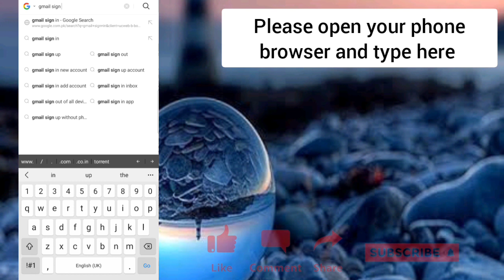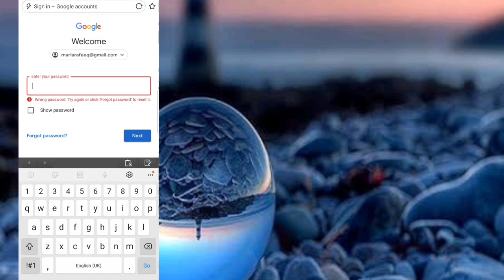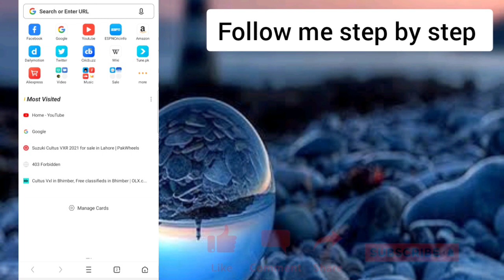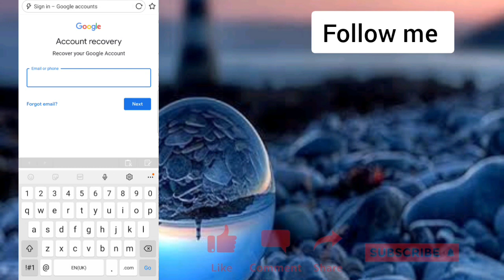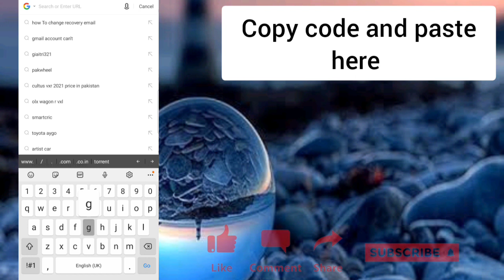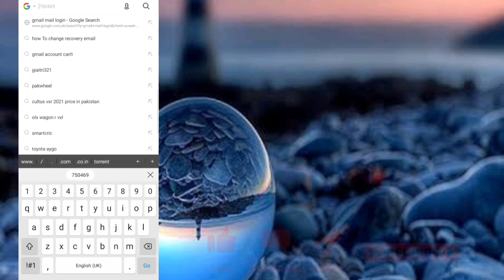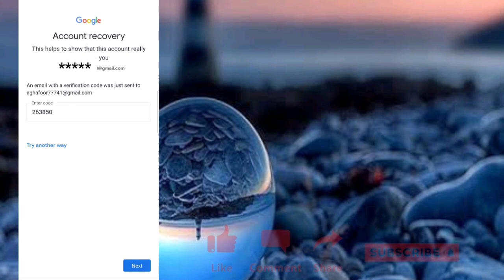​How To Recover GMAIL ACCOUNT 2021 | How To POLICE Recover GMAIL ACCOUNT 2021 Gmail Account Recovery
In this video, I recover my own gmail account, kindly follow my steps to recover.

how to recover any gmail account,
gmail account recovery 2021
how police recover gmail account,
gmail account recovery by police,
how cyber cell recover gmail accountHow to Reset Google Account password | How to recover gmail Account | Google Account recovery
HOW TO RECOVER FACEBOOK WITHOUT ACCESS TO EMAIL OR PHONE
TAGALOG)
HOW TO RECOVER GOOGLE ACCOUNT WITHOUT EMAIL AND PHONE NUMBER (TAGALOG) 2021
how to recover facebook account without code tagalog
how to recover facebook account without email access
how to recover facebook account forgotten password tagalog
paano i recover ang facebook kahit wala ng Access Email
paano i recover ang facebook kahit wala na ang number
paano irecover ang facebook kahit wala ka nang access sa email or phone number mo
facebook account recovery kahit walang email or phone number
paano ma recover ang facebook kung nawala ang sim
paano marecover ang facebook account kahit wala na ang gmail o ang cp number mo
 how to retrieve facebook account without access to email or phone tagalog
recover deleted google account after 30 days,
recover google account by https //g.co/recover,
how to recover google account huawei,
google account se photo recover kaise kare,recover google account lost phone,
how to recover google account password latest,